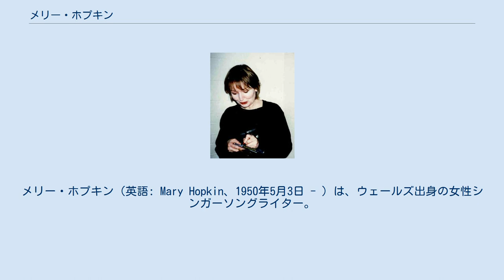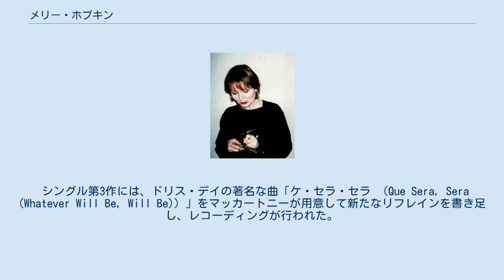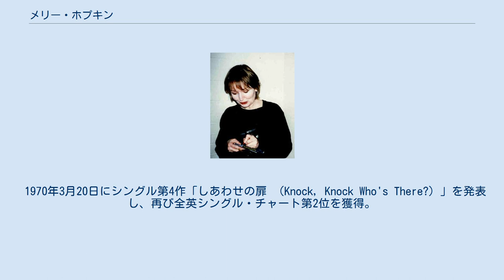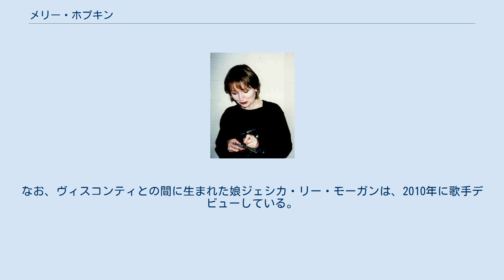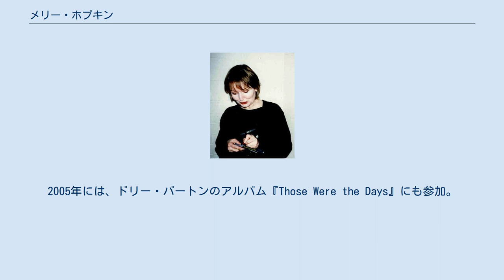メリー・ホプキン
ポール・マッカートニー
メリー・ホプキン（英語: Mary Hopkin、1950年5月3日 - ）は、ウェールズ出身の女性シンガーソングライター。
 1968年、ポール・マッカートニーのプロデュースによるシングル「悲しき天使」でデビューし、1970年代前半を最盛期に活躍。
結婚を機にセミリタイアしていたが、1980年代に本格復帰した。
以来、50年以上に渡り活動している。
 ウェールズのポントアルダウエ（Pontardawe）に生まれた。
ウェールズ語を母語に育つ。
メジャー・デビューする前はフォーク・グループ「ザ・セルビー・セット・アンド・メリー」のメンバーとして活動していた。
ウェールズ語のレコードを地元のレコード会社、カンブリアンからいくつか出している。
 グループが解散してしばらくしたのち、ホプキンのエージェントがタレント登竜門のテレビ番組として知られた『オポチュニティ・ノックス』に応募。
ホプキンは合格し、1968年5月5日放送の回に出演。
これを見たツイッギーがポール・マッカートニーに推薦し、ホプキンはビートルズのアップル・レコードの第1号アーティストしてデビューすることとなった。
 マッカートニーがプロデュースしたシングル「悲しき天使 （Those Were the Days）」は、1968年8月30日にイギリスで発表され、有名なスター、サンディ・ショーと競作する格好となったにもかかわらず、彼女の録音が全英シングル・チャートの首位に輝き、全米シングル・チャートでも第2位を射止めた。
アップル所属時代は、その容姿や美声から「アップルの歌姫」と呼ばれた。
 1969年1月30日から2月1日にかけて開催された第19回サンレモ音楽祭に出場し、カンツォーネの「瞳はるかに」を歌った。
同曲は2位を獲得した。
 同年2月21日、やはりマッカートニーのプロデュースによるアルバム第1作『ポスト・カード』を発表。
アルバム・セッションに参加したドノヴァンから3曲をカヴァーしているほか、ジョージ・マーティンやハリー・ニルソンの作品も1曲ずつカバーしている。
 同年3月28日、レノン＝マッカートニー作詞・作曲（実際はマッカートニー単独の作品）の「グッドバイ （Goodbye）」をシングル第2作として発表し、全英シングルチャートで第2位に輝いた（当時の第1位はビートルズの「ゲット・バック」であった）。
 シングル第3作には、ドリス・デイの著名な曲「ケ・セラ・セラ （Que Sera, Sera (Whatever Will Be, Will Be)）」をマッカートニーが用意して新たなリフレインを書き足し、レコーディングが行われた。
だが完璧なポップソングとして仕上がっていたため、ホプキン側が発売に難色を示し、結果、ミッキー・モストのプロデュースによる「夢みる港（Temma Harbour）」に変更された。
発売は1970年1月16日。
この一件によりマッカートニーとの関係は悪化し、以降マッカートニーはホプキンのプロデュースから撤退する。
 1970年3月20日にシングル第4作「しあわせの扉 （Knock, Knock Who's There?）」を発表し、再び全英シングル・チャート第2位を獲得。
同年、英国を代表してユーロビジョン・ソング・コンテストに出場した。
アイルランドの歌手ダナに敗れるも同曲によって第2位を獲得した。
同年7月に来日して大阪万博にも出場し、その美声を響かせた。
 1971年には、アルバム第2作『大地の歌 （Earth Song/Ocean song）』を発表。
メジャーデビュー以前の音楽性であったブリティッシュ・フォークの香りが漂う作品となり、当人もこのアルバムで、メジャーデビュー後初めて自らの音楽性との合致点を見いだしたという。
同年、「大地の歌」をプロデュースしたトニー・ヴィスコンティと結婚してからは音楽界を引退し主婦業に専念していたが、バート・ヤンシュの『ムーンシャイン』（1973年）、デヴィッド・ボウイの『ロウ』（1977年）といった、夫ヴィスコンティが関与したアルバムのレコーディングに参加したこともある。
 現役復帰した頃（1982年） 1981年にヴィスコンティと...